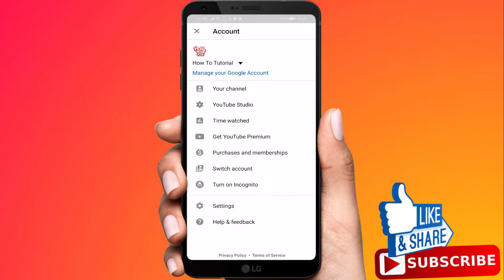How To Sign Out From Youtube App | Logout Youtube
How To Sign Out From Youtube App

In this tutorial a will show you How to Sign Out from Youtube App.